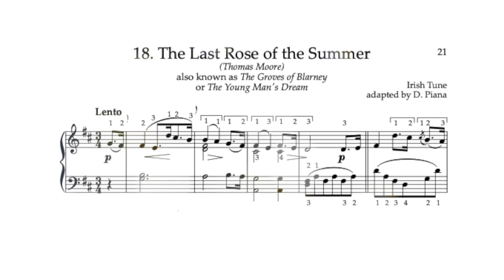Favorite Airs:18. The Last Rose of the Summer, Irish Tune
This piece is part of a new anthology, Favorite Airs from 19th century Europe, arranged for lever harp (yet also playable on pedal harp) in their original classical and early romantic style, based on editions for either solo piano or harp that have long been in the public domain. Harpist Dominique Piana, the editor/publisher of this printed collection (harpiana.com), has recorded this piece as a demonstration to help students learn and get a feel for this music.